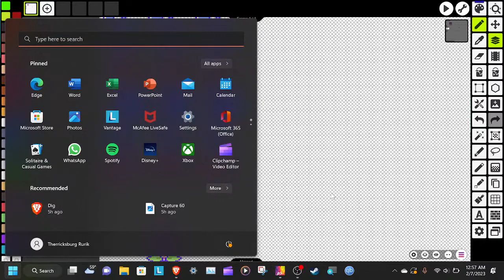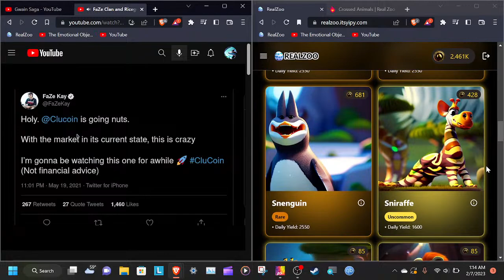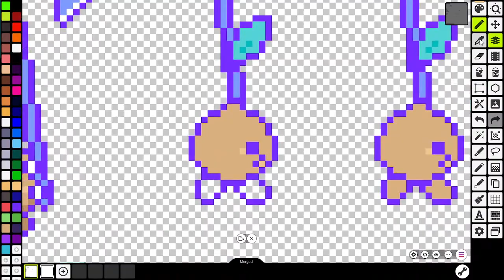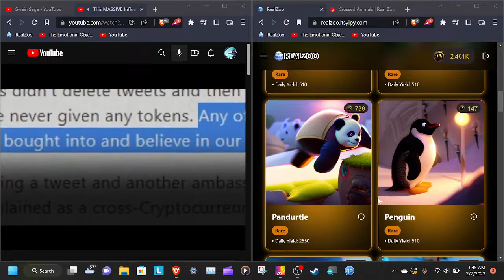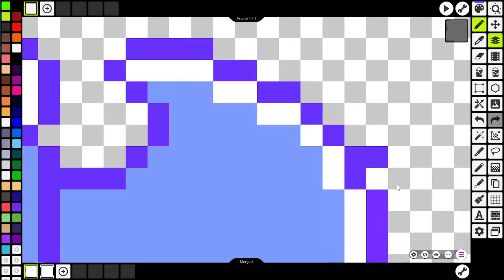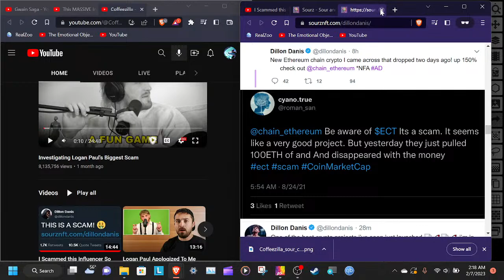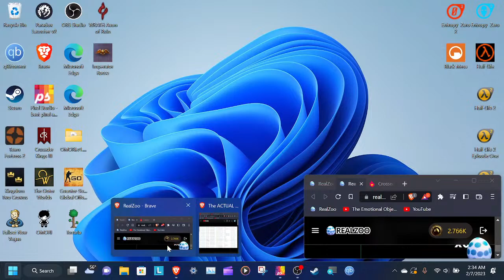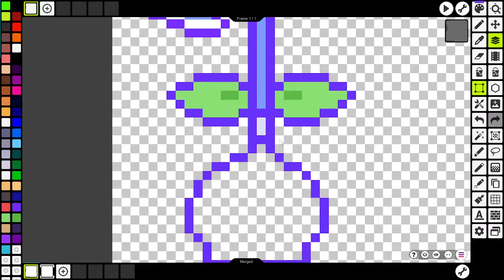Drawing some Sprout Moles part 8